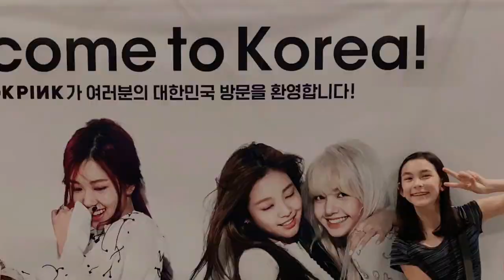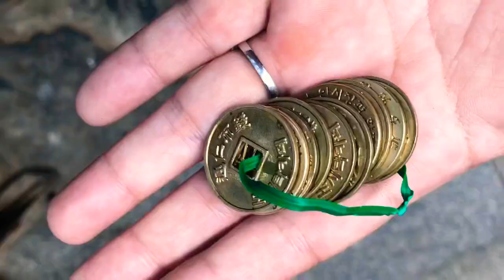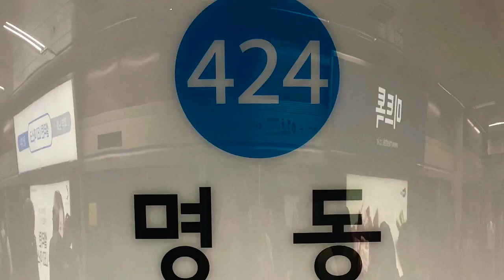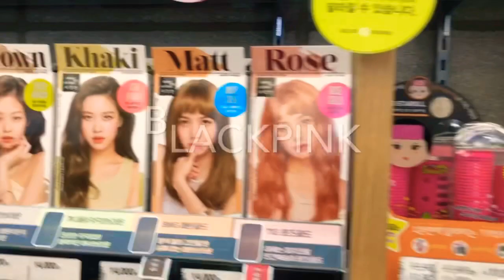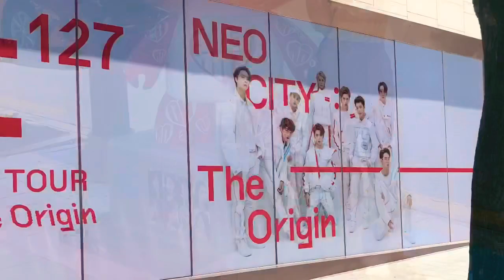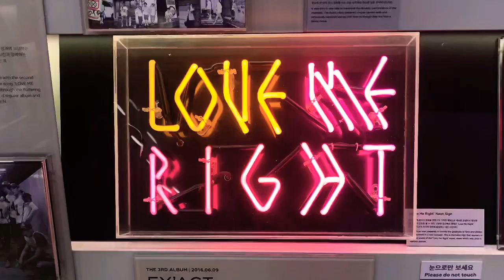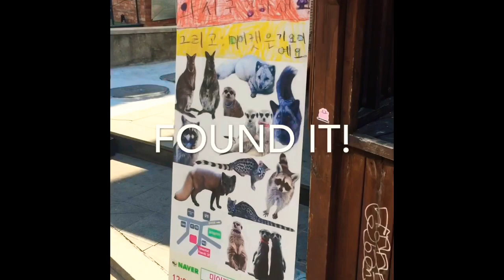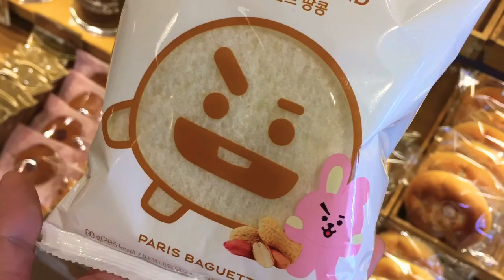Korea 2019 4 Crazy Kings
Music

BTS, Answer: Love Myself
BTS & Ed Sheehan, Make it Right
BTS & Charli XCX, Dream Glow
NCT127, Paradise
BTS, Mikrokosmos